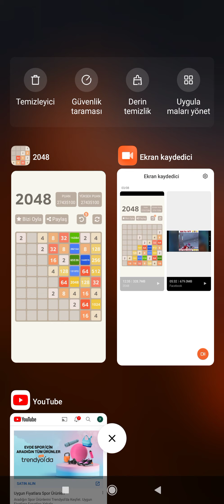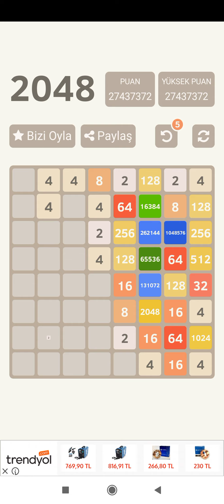Dünya rekoru gidiyoruz varsa kendine güvenen gelsinler Türkiye'de